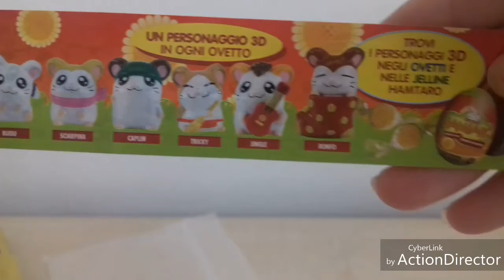Un pacco di sorprese 9 : HAMTARO